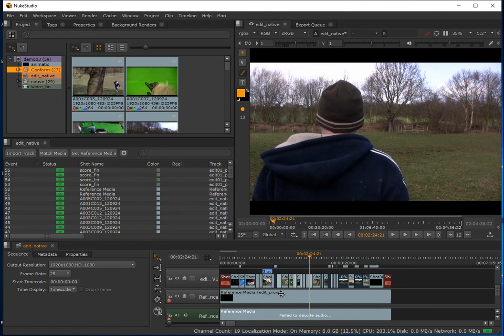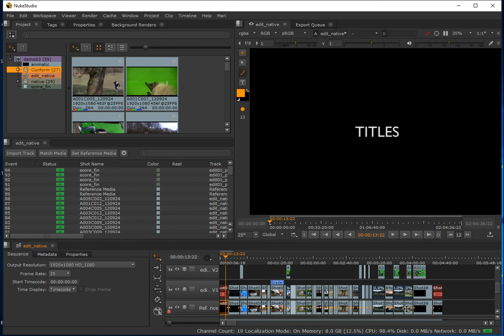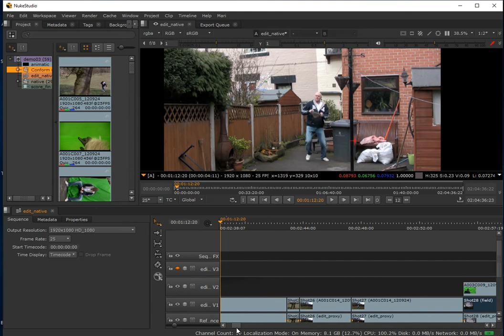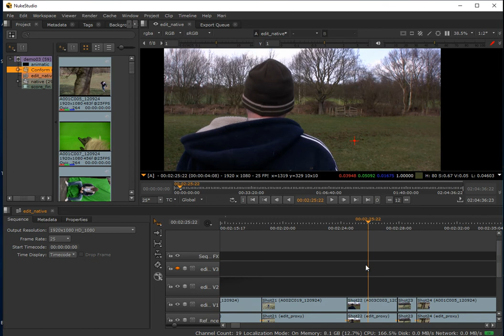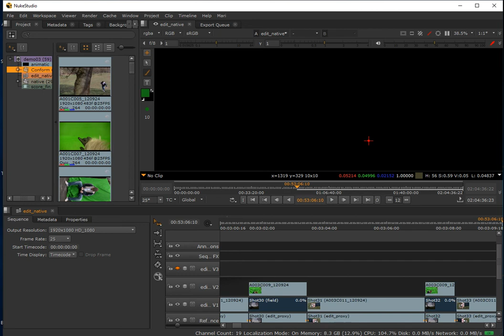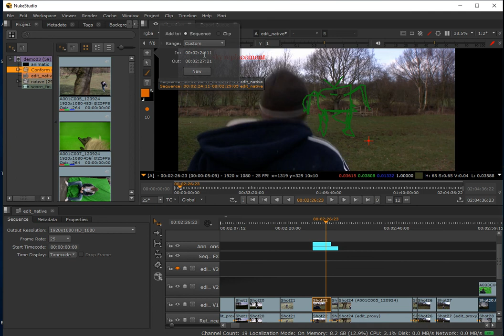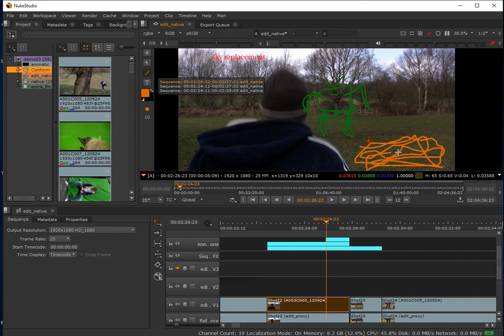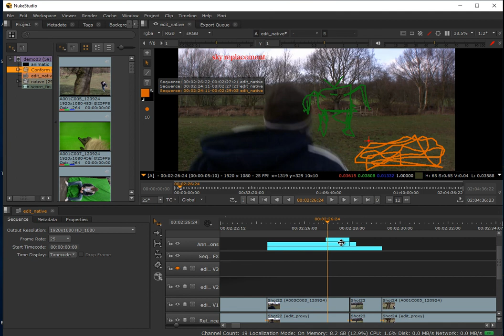04: Conforming Part 2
In this video I continue readying the edit for VFX, starting with an automated approach to coping the cuts and applying these to the reference track.
I then go on to demonstrate the application of annotations and discuss their role in a VFX pipeline.